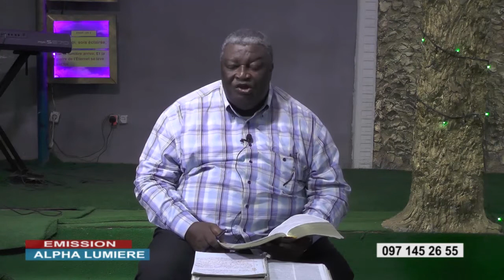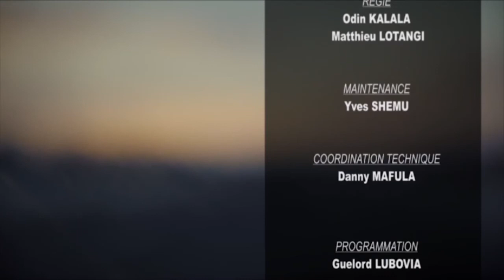#01 Comment reconnaitre le vrai serviteur de Dieu?